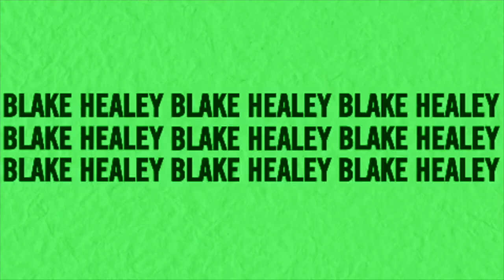VLOGMAS DAY 4 | WTF HAPPENED WITH MY TANNER?! | full day in the life | Matcha recipe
Hey Besties!

Happy day 4 of Vlogmasssss!! Follow along for a full day in the life- my tanner was insane when I woke up and needed to remedy that ASAP.

Should I do a makeup tutorial and a Dyson tutorial? LMK!

Amazon Storefront: